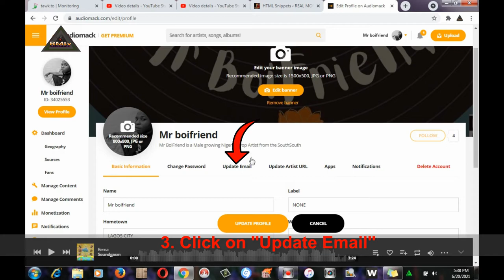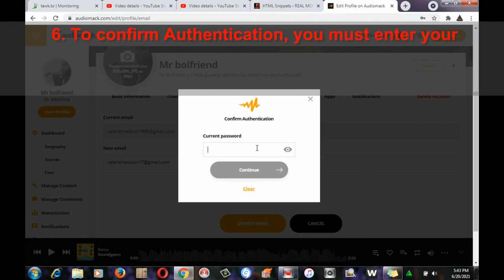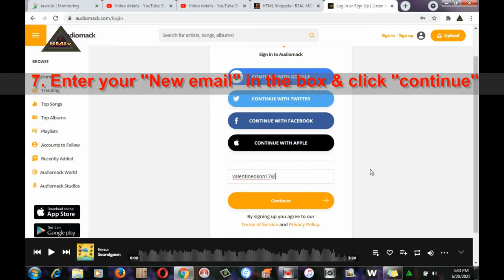How To Change Email On Audiomack Account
Note: you can't edit your email or password in Audiomack app, only on web at Audiomack.com

1.

2. Click on your Account & click ''Edit profile''

3. Click on ''Update Email''

4. Enter your ''new email'' in the box

5. Click on ''Update email''

6. To confirm Authentication, you must enter your Audiomack ''Current password'' in the box & click ''continue''

7. Enter your ''New email'' in the box & click ''continue''

8. Enter your Audiomack ''Password'' in the box & click ''Sign in''

Email will be changed successful

How can i change my audiomack email,
how can i change email on my audiomack account,
how to change your email on audiomack,
how to change audiomack account email,
how to change audiomack email,
how to change my audiomack email,
how to change audiomack user email